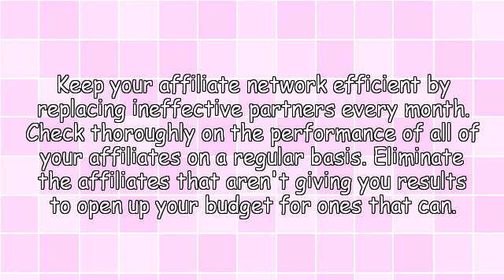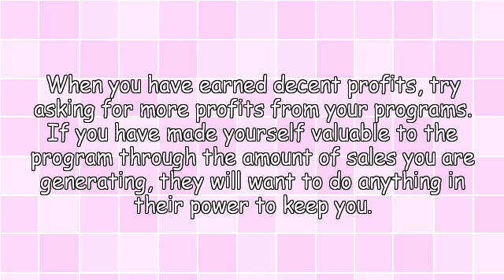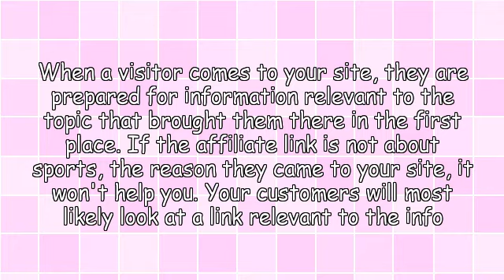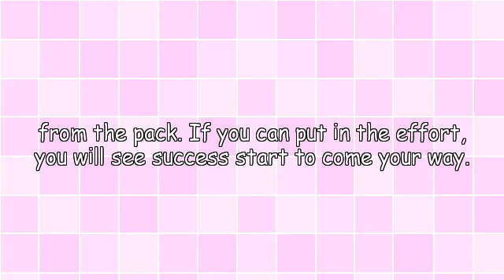Improve Your Business With This Great Affiliate Marketing Advice!